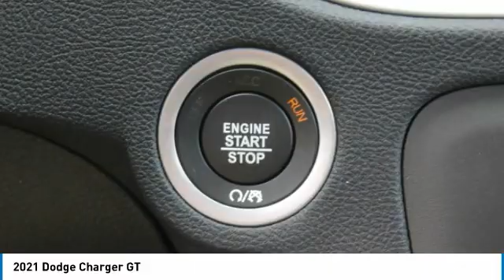2021 Dodge Charger Charlotte NC D211061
2021 Dodge Charger GT